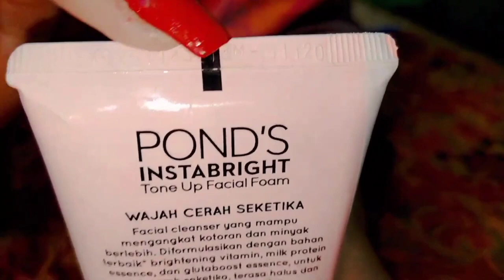Pond's Instabright Tone Up Facial Foam Review -Worth Buying or Not || Affordable Skin Care Product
Hey everyone
Today's video about affordable skin care product so I am here with you an amazing pond's Instabright Tone Up Facial Foam Review.
After this video you can clear all misconception about products.

Ponds instabright Tone Up Facial Foam
Ponds Pure Detox Face Wash is Sulphate Free, Paraben Free, Silicone Free, and Alcohol-Free. Although the brand doesn't market it as such, it is evident from the ingredient list. The face wash has added perfume and other fragrance-producing ingredients.

Is Pond's face wash good for skin?
Its good for all skin type. It removes oily shine, makes skin feel fresh.

Dirt, Impurities & Dead skin cells removal.
Infused with Advanced Vitamin B3+ to brighten skin.
Spot-less brightness.
Dark spots removal.
Clinically proven face wash.
Washes away germs.